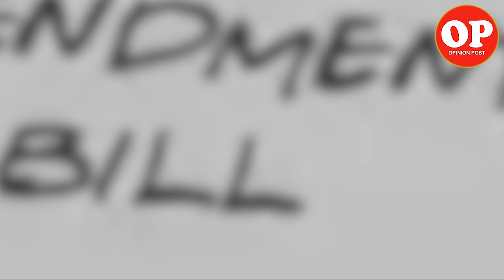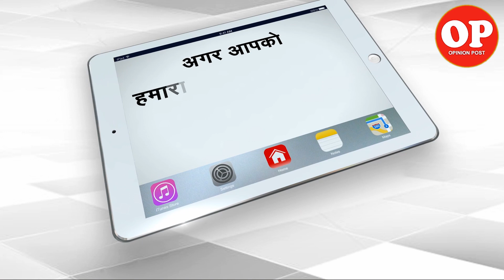Ruckus in Maharashtra Assembly after Ashok Chavan dubs CAA unconstitutional | Capital TV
West Bengal Chief Minister Mamata Banerjee Continuously accused the ruling BJP of passing the Citizenship Amendment Bill without consultation in the Parliament and reiterated that the NRC and Citizenship Amendment Act  will not be implemented in the state. She is Creating Violence in the State.